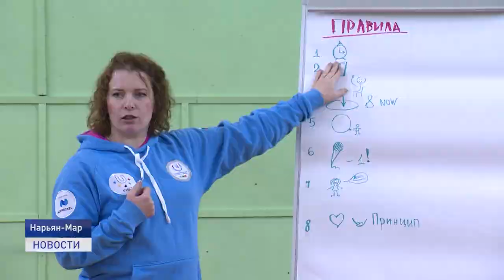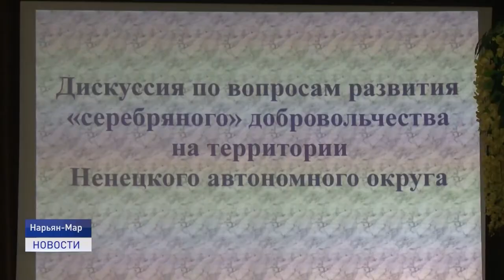МЕЖДУНАРОДНЫЙ ДЕНЬ ВОЛОНТЁРА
5 декабря во всем мире свой праздник отмечают те, для кого помощь другим - это неотъемлемая часть жизни. Волонтеры всех возрастов и направлений всегда готовы придти на выручку, будь то помощь животным, пожилым людям или экологии. О том, как развивается добровольчество в нашем регионе расскажет Екатерина Дементьева.